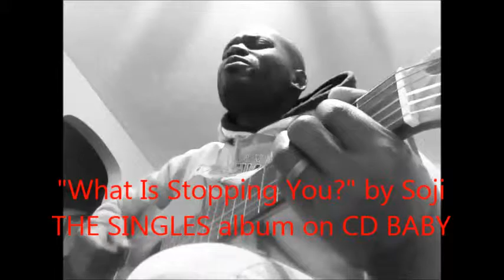What is stopping you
Soji